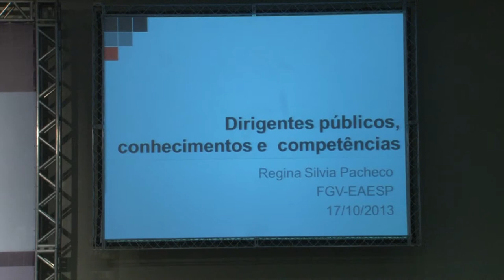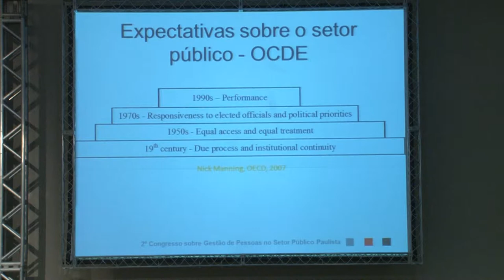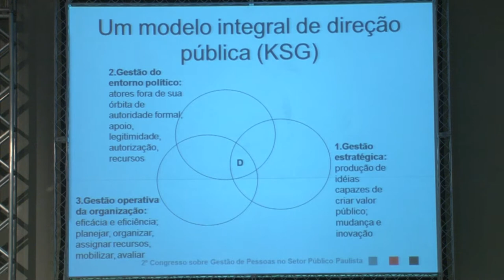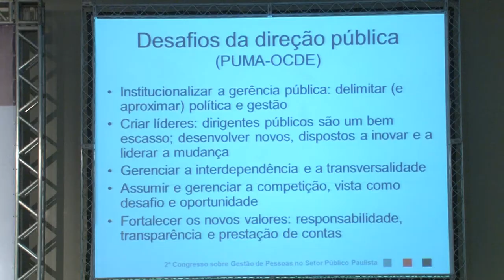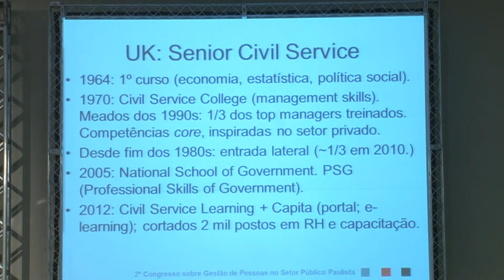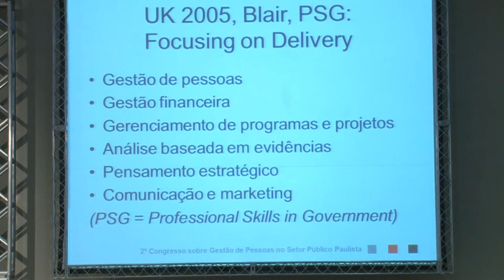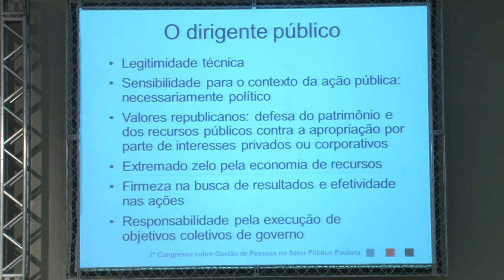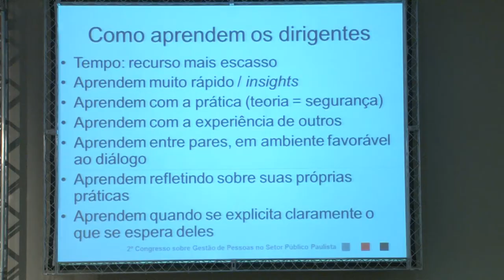O que é essencial para a liderança pública?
No 2° Congresso sobre Gestão de Pessoas no setor público paulista, a palestrante Regina Pacheco fala sobre "O que é essencial para a liderança pública?"